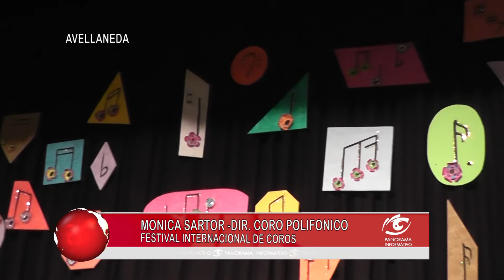Región Net | Festival Coral parte 2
Enterate de todo lo que Playcom tiene para vos entrando a